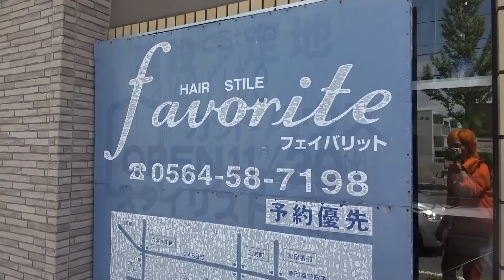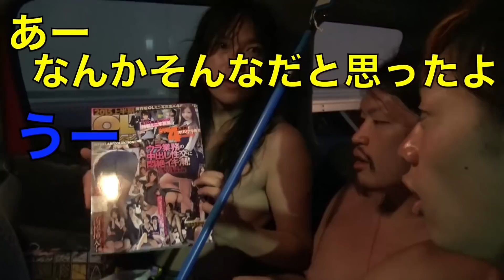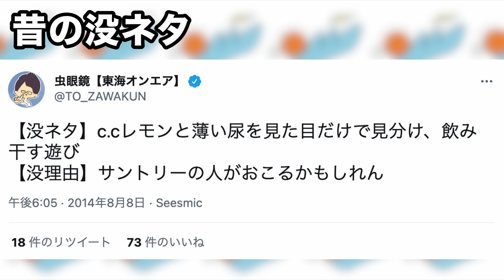発想が天才な企画ランキングTop10【東海オンエア】